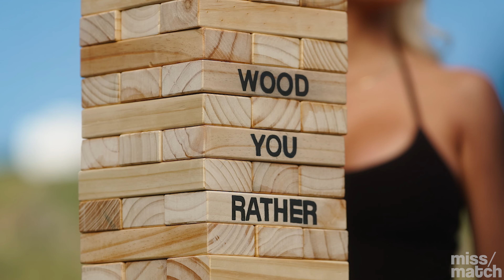Anthia Mo/Nathan Webb | Miss/Match Season 2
Anthia Mo and Nathan Webb are quick to let their guards down and bare it all on their first date. Is Anthia flexible enough to handle Nathan's romantic baggage, or should they split while they're ahead?